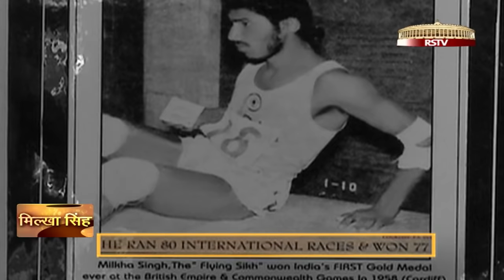Guftagoo with Milkha Singh (Part 1/2)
In conversation with legendary athlete Milkha Singh.

Anchor: Irfan